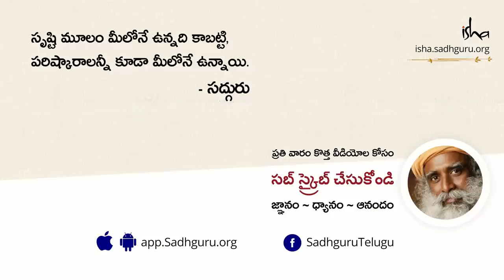శివ పార్వతుల పెళ్లి తంతు! The Story of Shiva Parvatis Wedding | Sadhguru Telugu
"శివుడు - దిగంబరుడై, బూడిద పూసుకుని, మత్తులో జోగుతూ వస్తాడు. ఆయన ఏం పుచ్చుకొని మత్తులో ఉన్నాడో ఎవరికీ తెలీదు. కానీ ఆయనా, ఆయన స్నేహితులందరూ మత్తులో ఉంటారు" అని అంటున్నారు సద్గురు.